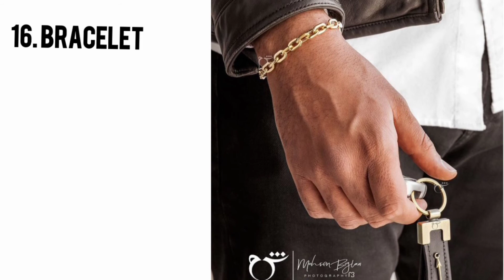VALENTINES GIFTS 2022 / VALENTINES GIFT IDEAS / GIFTS FOR LOVED ONES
Hey guys,
Enjoy this valentines gift idea collection here. Share to your loved ones and enjoy.